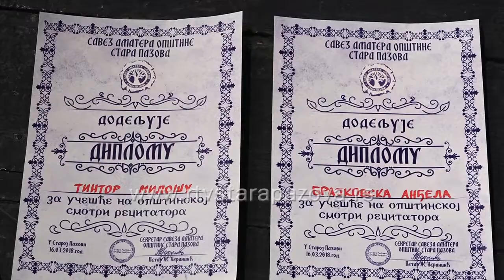Smotra recitatora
Opštinskom smotrom recitatora započeli su prolećni sisureti i nova takmičarska sezona u Staroj Pazovi. Blizu sto recitatora učestvovalo je na prvom nivou takmičenja, a najbolji su se plasirali na viši nivo takmičenja, Zonsku smotru recitatora “Pesniče naroda mog” koja je zakazana za 24. i 25. mart u Sremskoj Mitrovici.